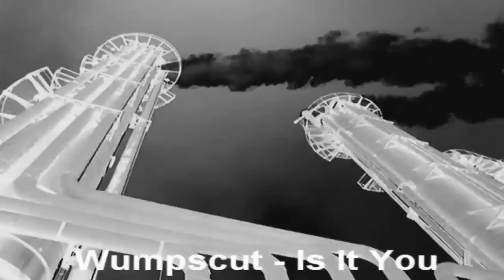Wumpscut - Is It You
This video content is only :wumpscut: fan's creative work.